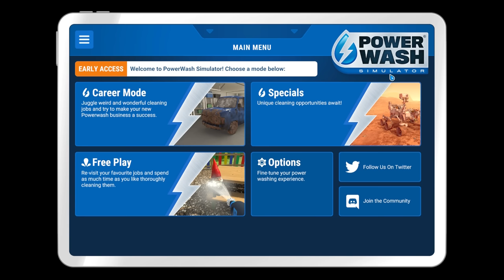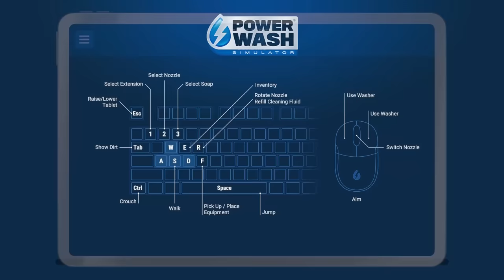RIPULIAMO CASE, FURGONI E IL ROVER DI ELON MUSK CON LA MIA POTENTE IDROPULITRICE | Powerwash Sim. 01